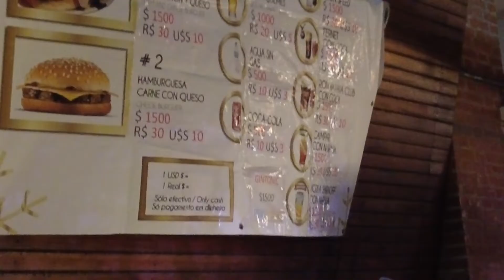ONDE PASSAR O REVEILLON EM BUENOS AIRES ? | PUERTO MADERO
Mostramos pra vocês onde realmente acontece o Reveillon em Buenos Aires!

E nossa que lugar lindo, movimentado com muita bebida e comida...

Puerto madero é o point, pois passamos alguns dias procurando onde passar a virada de ano e para nossa surpresa aqui na Argentina, eles preferem passar mais resarvados entre amigos e familiares e por isso tivemos um pouco de dificuldade para encontrar um local.

Porém descobrimos que para quem não é da região e está de passagem e gostaria de curtir de uma maneira mais movimentada com festa e fogos, aqui em Puerto Madero é o melhor lugar.

Então, Vamos aculá ver como foi essa virada!?

Nos siga no Instagram para acompanhar nosso dia a dia pelo o link abaixo 👇 :

Comenta aqui embaixo qual o lugar vocês gostariam de ver aqui em Buenos Aires.